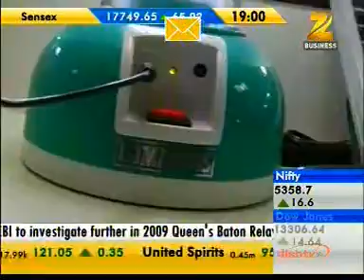Mr. Manish Pant, Managing Director, Luminous -Business Street - Zee Business- 09 Sept 12